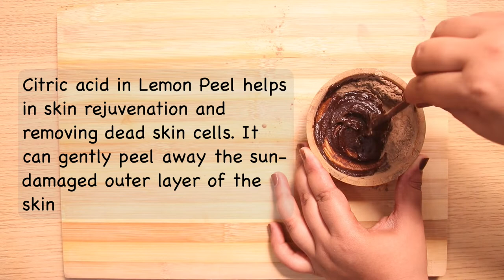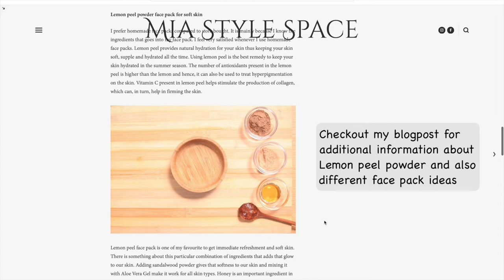Try This Face Pack To Get Baby Soft Skin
Hello Everyone,

In today's video, I am sharing a face pack using lemon peel powder to get baby soft skin. I really hope you try this face pack and found this video useful.

*** Products Mentioned ***
Wooden Bowl
Small Glass Bowl
Wooden Spoon
Face Pack Brush
Lemon Peel Powder
Sandal Wood Powder
Aloe vera Gel

Luv,
Monisha